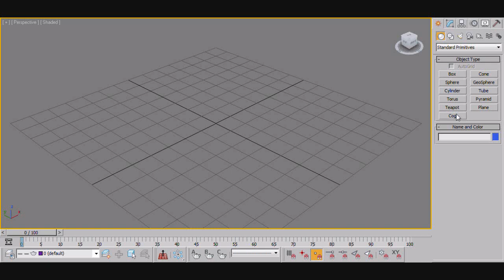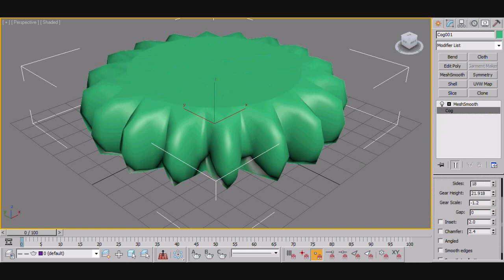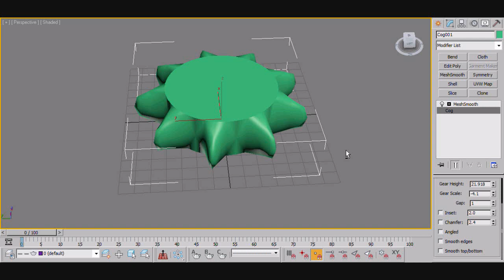Cog - 3ds Max scripted plugin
My scripted plugin for 3ds Max, Cog.